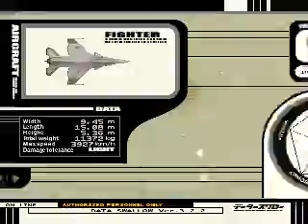Ace Combat 3: Electrosphere [Part 7/30]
Playthrough of Namco's third installment in the flight simulation Ace Combat series, Ace Combat 3: Electrosphere on Hard mode. No, I didn't get A ranks on every single mission, that would take too way too much time. :V

This is the US version, which has far less missions, no characters, less endings, and overall is extremely butchered compared to the JP version. It's quite inferior in comparison but it's still a decent game by itself.

It was a pretty fun, challenging run, but I don't like how dodgy enemy pilots become in the latter half of the game, with all kinds of steep turns, loop-de-loops, and other stuff the player can't do. Even more proof that the COMPUTER IS A CHEATING BASTARD. This makes a lot of the combat drag on with loads of misses, spinning around, and oh yes, stalls. Unfortunately, this is always large part of Ace Combat's difficulty, aside from increased damage and frequency of enemy missiles. The increased damage would have been enough to make these games harder. Having enemies become extremely annoying to hit isn't really the best idea for difficulty.

Enjoy the playthrough.